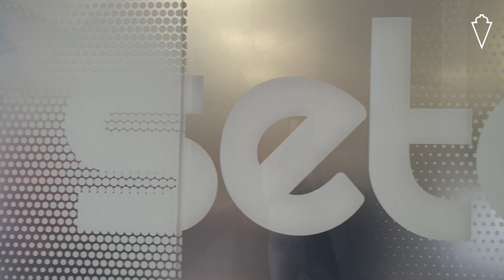EMPRESA // Alberto Toril visita la sede de nuestro patrocinador Setcomur